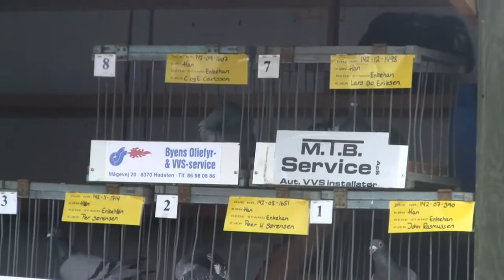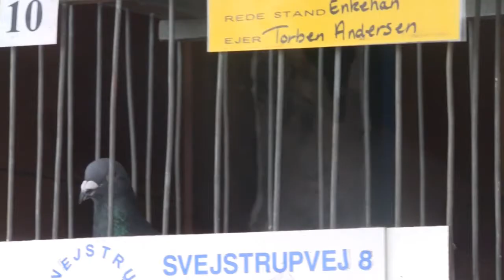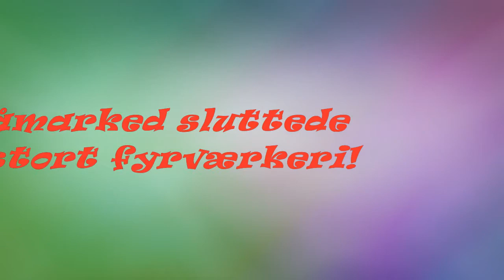Lilleåmarked 2013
Hadstens byfest er helt uden sidestykke Lilleåmarked, der som tidligere var en stor succes. Vestjysk Bank stod for en vellykket lørdag aften med underholdning af Michael Learns to Rock. Lions stod selv for fredag aften, hvor Sweethearts underholdt afvekslende med Sunlight. Kræmmermarkedet var ekstra stort og velbesøgt som alle andre aktiviteter.